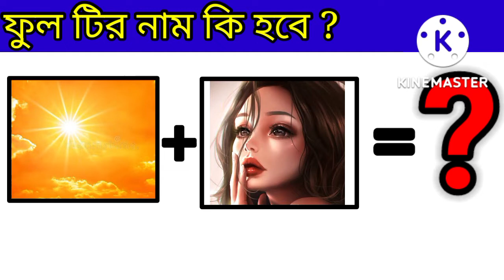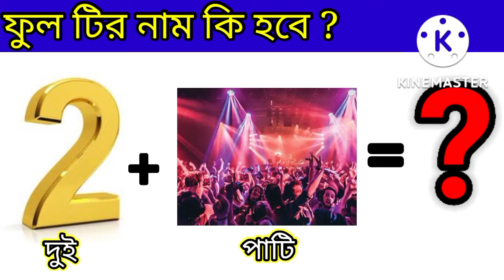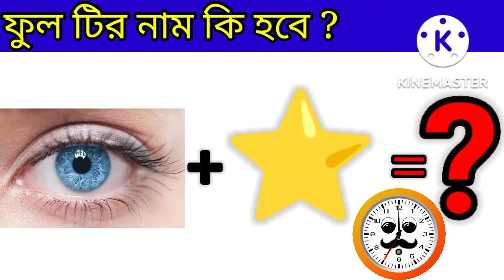Emoji Dhadha | Chobir Dhadha | Guess The Flower Neme For Emoji Challenge | baby's khunsuti 2